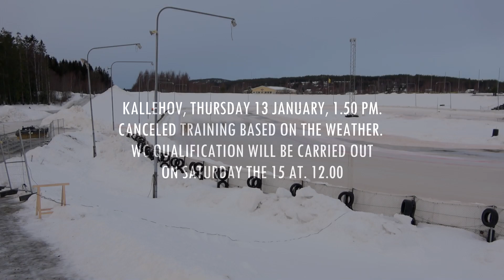Kallehov 13 jan. - canceled training before the World Cup qualifiers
På grund av rådande väderleksförhållanden genomfördes ingen träning idag inför VM-kvalet på lördag.
Due to prevailing weather conditions, no training was held today before the World Cup qualifier on Saturday.